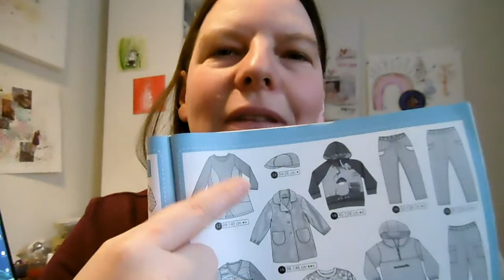couture enfant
Présentation de la couture de 2 petites robes pour enfant.
Patrons issus du magasine OTTOBRE été 2019 et automne 2019.
Chutes de tissu jersy milano écossais.